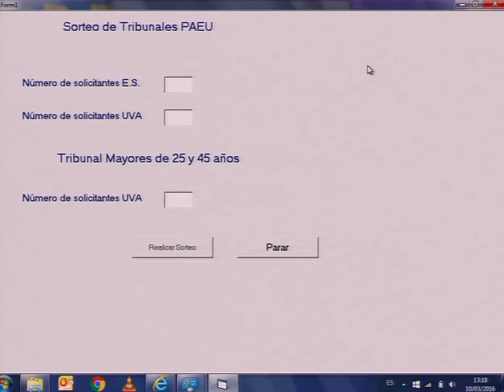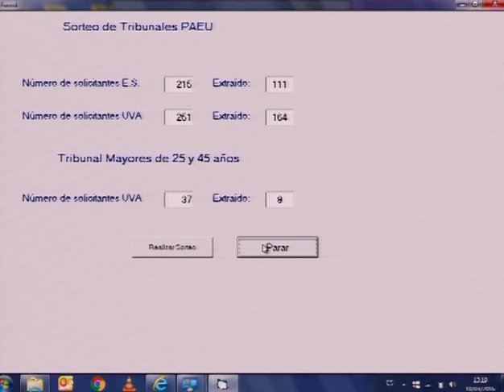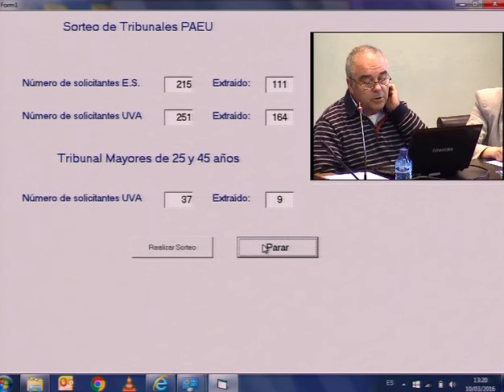SORTEO PARTICIPANTES TRIBUNALES PAEU 2016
" Sorteo de Participantes en Tribunales de Pruebas de Acceso a Estudios Universitarios" Universidad de Valladolid. 10 de marzo de 2016. Vicerrectorado de Estudiantes. Área de Pruebas de Acceso. Servicio de Medios Audiovisuales